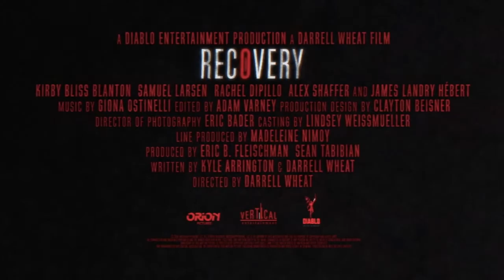Восстановление (2016) Официальный трейлер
Трейлер к фильму Восстановление, 2016

Особенно радостно она выкладывала фотографии себя со своим новым парнем. Но вот беда — вскоре на вечеринке застукала его с другой. И только она хотела как следует устроить ему сцену, как её одёргивает незнакомая девушка. Новую подругу зовут Ким, и они с Джесси — товарищи по несчастью. Но не будут же две такие красивые девушки скучать в одиночестве и вспоминать своих бывших, поэтому подруги решают заехать в новый клуб, прихватив по дороге нового виртуального ухажёра Джесси.